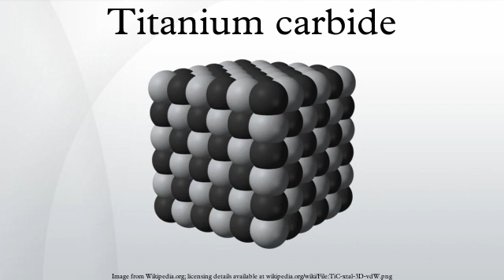Titanium carbide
Titanium carbide, TiC, is an extremely hard refractory ceramic material, similar to tungsten carbide. It has the appearance of black powder with the sodium chloride crystal structure. It occurs in nature as a form of the very rare mineral khamrabaevite -C.
Titanium carbide is used in preparation of cermets, which are frequently used to machine steel materials at high cutting speed. It is also used as an abrasion-resistant surface coating on metal parts, such as tool bits and watch mechanisms. Titanium carbide is also used as a heat shield coating for atmospheric reentry of spacecraft.